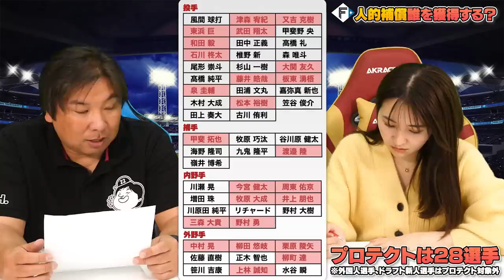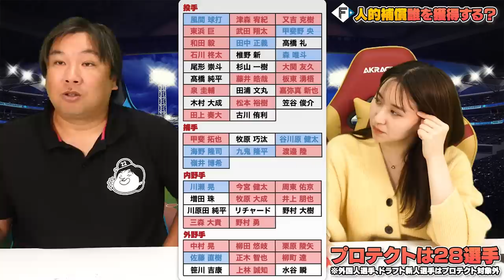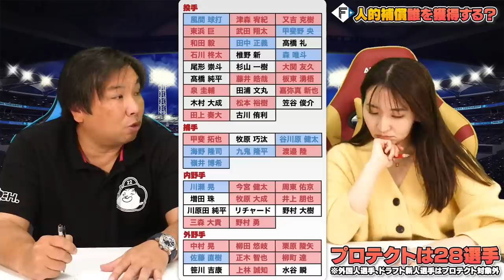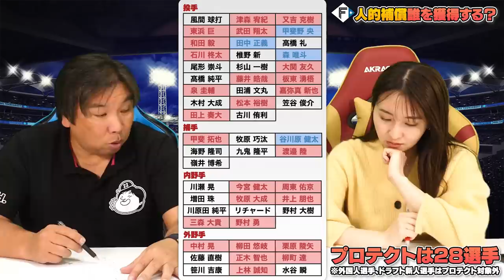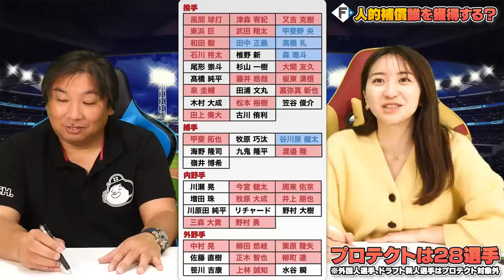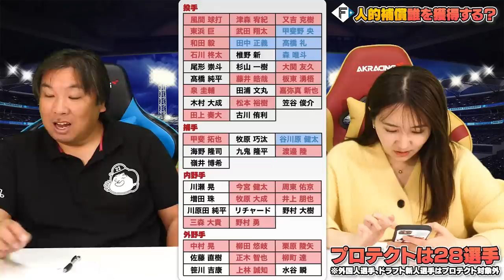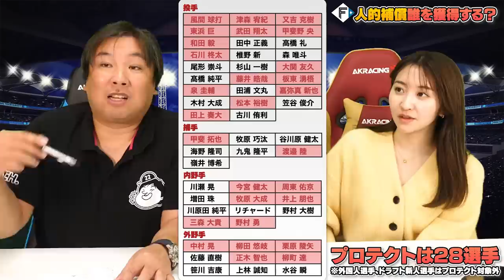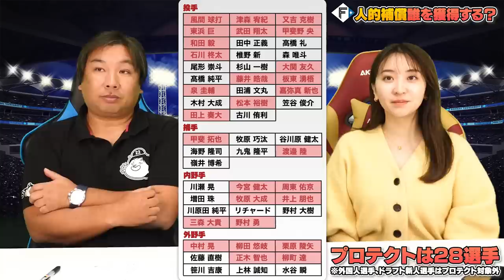里崎が考える"ソフトバンクのプロテクト28選手"日本ハムは誰を獲得すべき⁉︎【近藤健介】【人的補償】